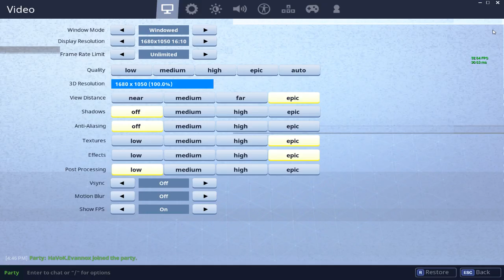Fortnite | AMAZING GAME PLAY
I cant believe it 4 kills